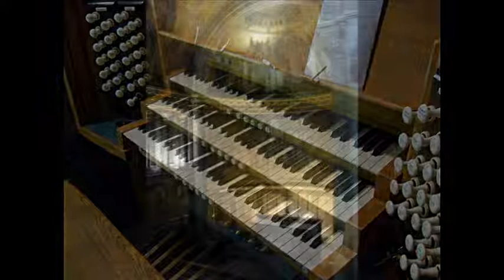Improvisation around the chorale 'Ein Feste Burg'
Melanie Plumley playing 1971 the Hill Norman & Beard organ of The Guards' Chapel, London.